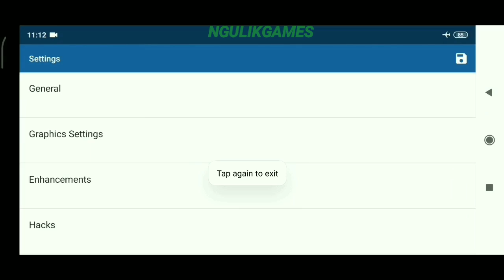Keren Banget Wajib Coba ! Game Kamen Rider Super Climax Heroes Android Offline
Hallo Semua, Kali Ini Saya Akan Share Game Yang Seru Banget, Yaitu Game Kamen Rider Super Climax Heroes Untuk Android, Untuk Kalian Yang Suka Game Fighting Bisa Coba Game Ini Karena Seru Banget.

- Offline